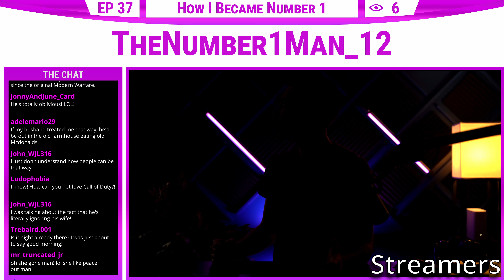How different people eat food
How do streamers, photographers, gamers, and musicians eat food?

We're Christians, Parents, Content Creators, and hey, we like games too.